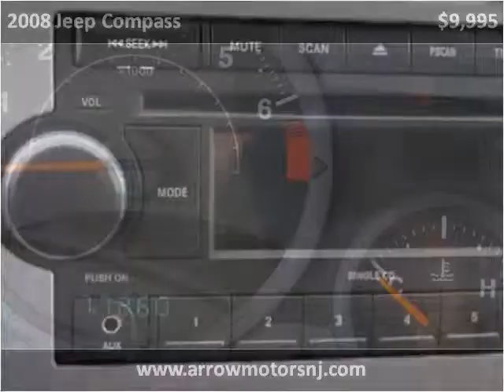2008 Jeep Compass Used Cars Linden NJ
This 2008 Jeep Compass is available from Arrow Motors.